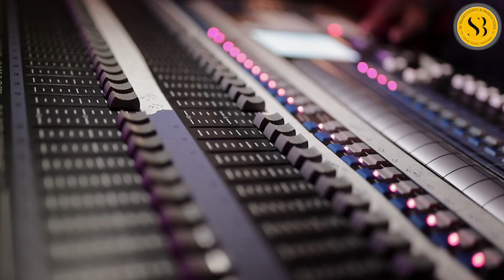Chunchanakatte jalapaathothsava 2022